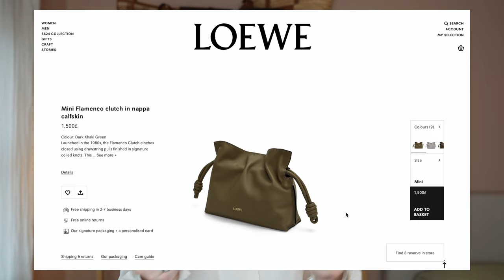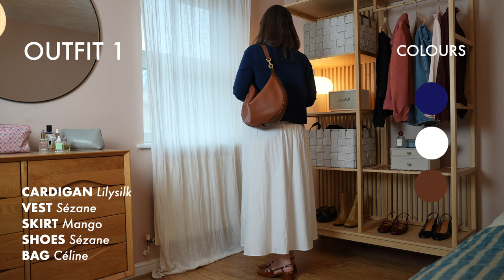The CHIC and TIMELESS way to wear COLOUR in outfits *SÉZANE INSPIRED* | ad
Do you love to wear colour in your outfits?

OUTFIT DETAILS

1.
Sézane Vest
Mango Skirt (similar option)
Sézane Babies
Celine Bag (secondhand)

2.
Mint Velvet Blazer (similar option)

3.
Sézane Bag

4.
Abercrombie Jeans
Sézane Bag
Sézane Babies
& Other Stories Belt

5.
Abercrombie Jeans
Sézane Vest
Sézane Trench
Sézane Boots

6.
Sézane Rym Blouse
Sézane Damon Trousers
Sézane Scott Trench
Sézane Bag
Sézane Babies

7.
Sézane Skirt
Duo Boots

8.
Sézane Boots
Sézane Bag
Sézane Nelson Jacket
& Other Stories Jeans

9.
Sézane Jumper
& Other Stories Jeans
& Other Stories Belt
Madewell Mary Janes
Loewe Basket Bag (secondhand)

10.

11.
& Other Stories Jeans
Madewell Mary Janes
Sézane Bag
Sézane Blouse

12.
Sézane Rym Blouse
Celine Bag (secondhand)
Sézane Axelle Boots

TIMESTAMPS
0:00 New in for Spring
3:20 How to wear colour and look chic
10:43 Outfit examples

As a creator, occasionally I am occasionally sent products to test out but am under no obligation to post about them or give them a good review and all opinions are my own. I also occasionally use affiliate links on my channel, which means that if you click and/or purchase something through one of my links, I may make a small commission from that click or sale.

This video is about:
Sézane, French fashion, Parisian style, Sézane lovers, midsize style, midsize fashion, haul, try on haul, winter outfits, shoes, shoe collection, knitwear, winter essentials, spring outfits, spring collection, Italian style, colour theory, colour analysis